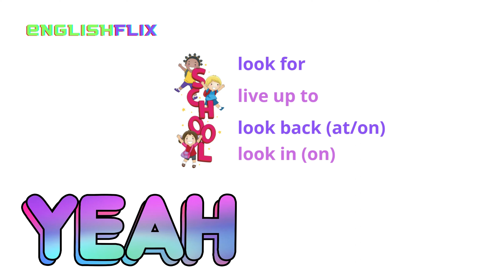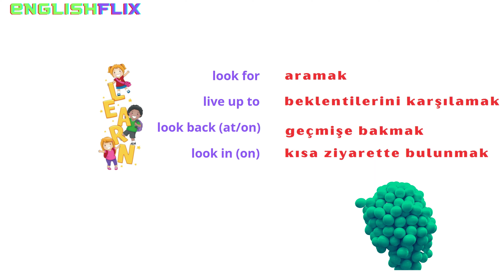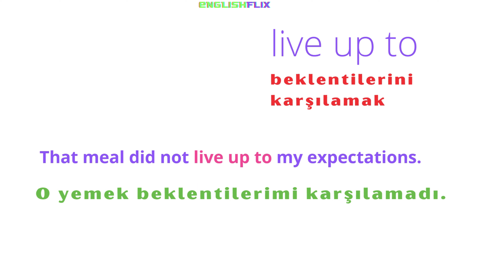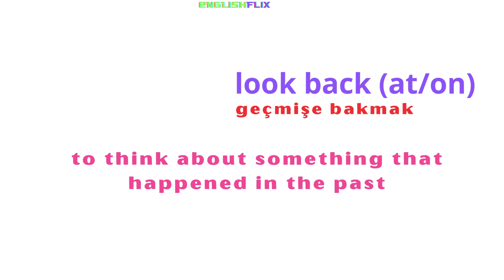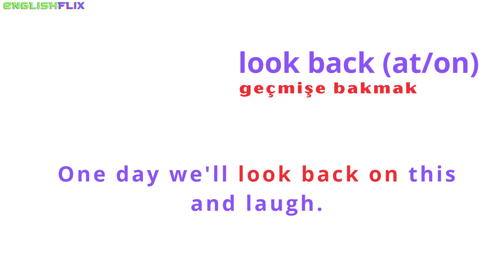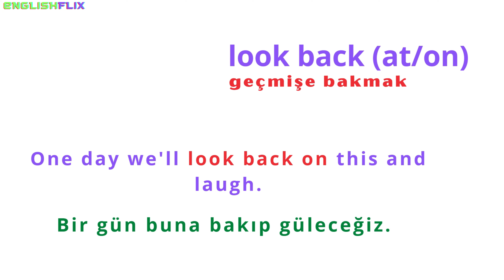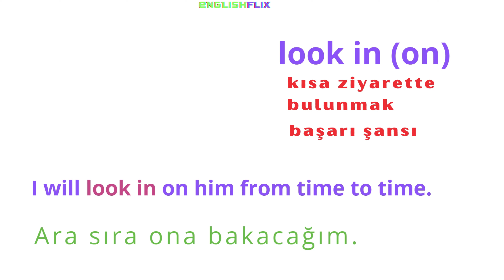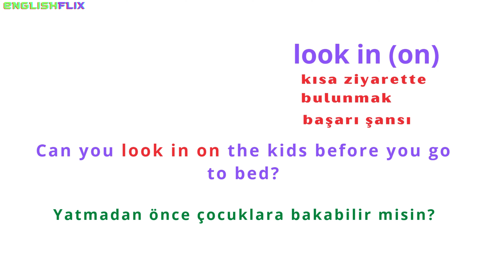ingilizce phrasal verbs konu anlatımı: ingilizce öğren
ingilizce phrasal verbs konu anlatımı dersimizle ingilizce öğrenmek artık daha kolay. ingilizce phrasal verbs ogren playlistini kontrol et. Phrasal verbs örneklerle anlatım ve phrasal verbs anlamları  phrasal verbs çalışma. phrasal verb çeşitleri.  phrasal verbs konu anlatımı. phrasal verbs öğren. phrasal verb and meaning.